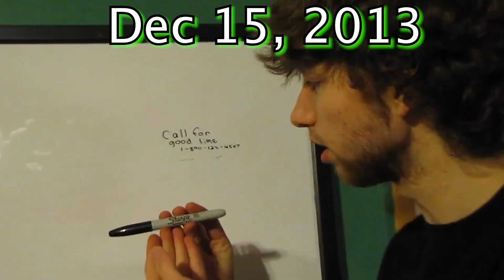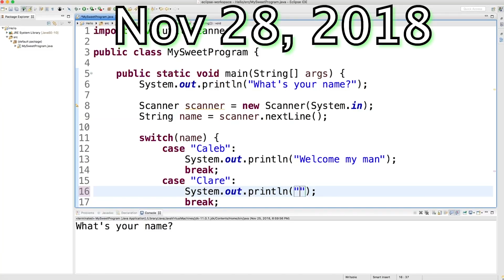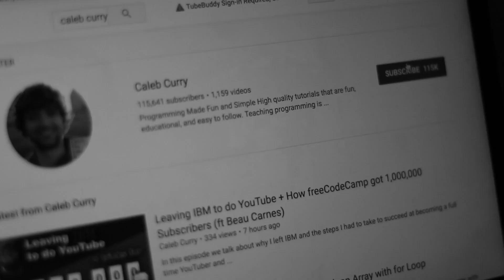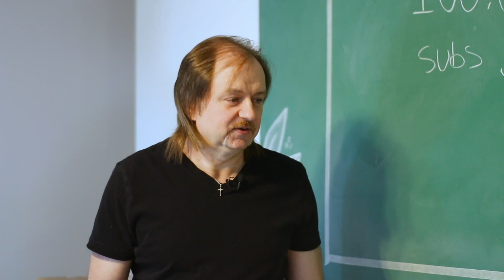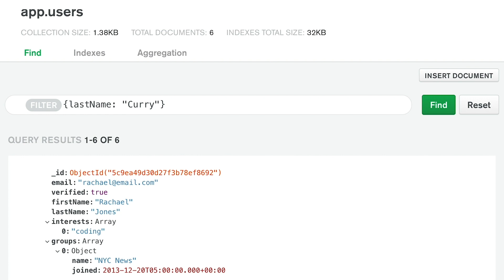10 Year YouTube Transformation (100k Subscriber Story) - ft. Dad